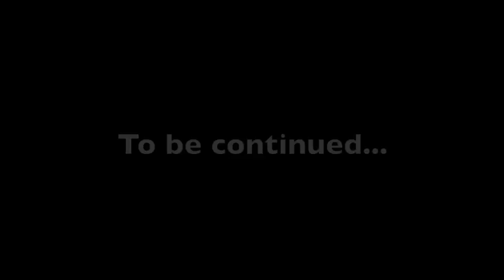Edmund Pettus Bridge